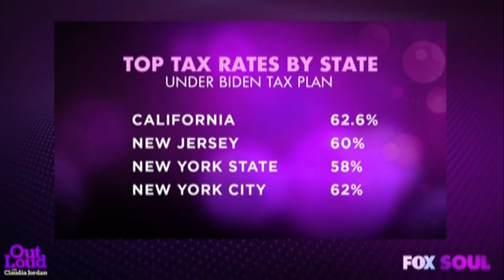Roland Martin Talks Ice Cube, 50 Cent, The Presidential Debate | Out Loud with Claudia Jordan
Roland Martin sounds off on Ice Cube and 50 Cent with Claudia Jordan. Also, the Presidential Debate between Trump vs. Biden and more!